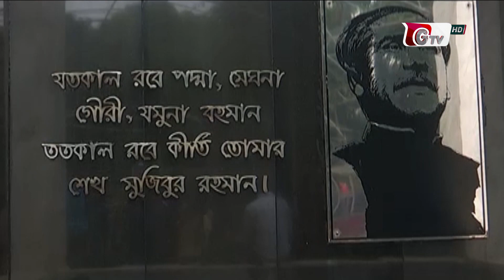যুক্তরাষ্ট্রের নিষেধাজ্ঞাকে আইনগতভাবেই মোকাবিলা করা হবে: র‌্যাব মহাপরিচালক | Rab Director General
যুক্তরাষ্ট্রের নিষেধাজ্ঞাকে আইনগতভাবেই মোকাবিলা করা হবে: র‌্যাব মহাপরিচালক | Rab Director General | 01Oct22